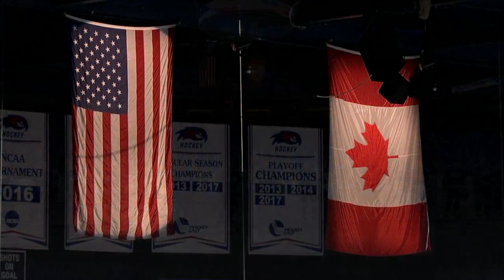UMass Lowell Hawkettes National Anthem | Hockey vs. Maine, 11/3/2017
The Hawkettes, a UMass Lowell student group, perform the National Anthem prior to the River Hawks November 3, 2017 hockey game.